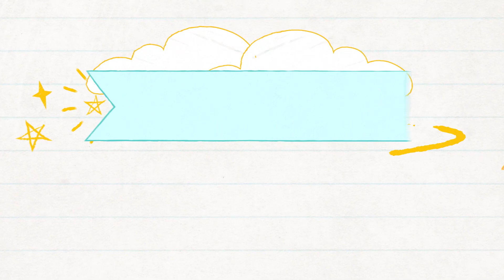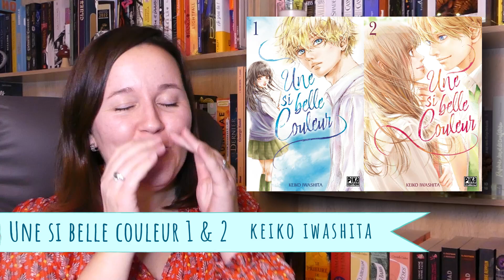📚 Sorties Livresques Février 2022 📚 Quand le bêtisier est plus long que la vidéo... 😅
Hello, 😁
Comment allez-vous?
Je suis trop contente de pouvoir vous sortir cette vidéo mensuelle enfin dans des temps respectables... 😅
J'espère que vous découvrirez à l'occasion quelques titres qui vous inspireront! N'oubliez pas de me dire en commentaires quel(s) titre(s) vous tente(nt) le plus?
Merci encore à mon petit frère pour ce montage au top! On sent qu'il se rigole bien de moi! 😜
Bon visionnage,
Je vous embrasse fort 😘
Pauline

🐾 Liens utiles /

Ma Wish List :

Famileo : 1 mois GRATUIT pour vous et 1 point pour ma grand-mère (au bout de 3, elle aura droit à une jolie boîte pour ranger ses gazettes ^^) L790D64C

🦊 Contactez-moi/

📕 Livres et chaînes cités /

A venir...